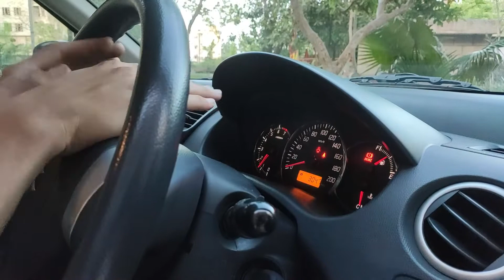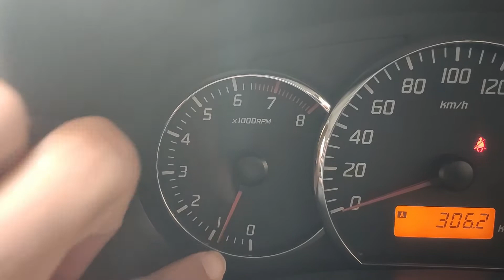The Complete Guide Of Used Car Buying - Used Car Buying Tips | Should You Buy A Used Car?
Meter reverse ka kese pta lgta hai?? Jaaniye iss video m.
Iss video m hum btate hai ki kese ek 2nd hand car pr best price paay and car ko lene se pehle usme kya kya dekhna chahiye

Timestamps-
0:00 Used Car Buying Tips - Intro
1:12 Where should you buy a car - Pros&Cons
2:25 What should your behavior be like to buy a car - General
4:06 How to check if someone has tampered with your car odometer - Problem1
7:12 How to check a used car before you buy - Problem2
9:30 Things to look after before test driving - Problem3
10:58 Things to look after while test driving - Check
13:06 How to negotiate while buying a car - Negotiate

Here at 'Garage Reviews' we find the finest details in each and every car we review to bring out the true and honest opinion we have on the car!
Come make the right choice for the car that sits in your garage!